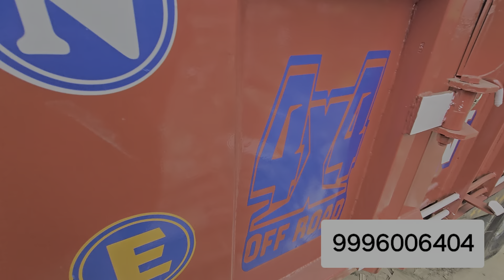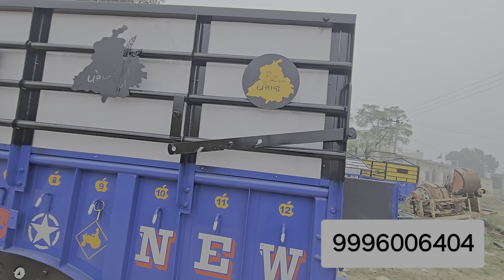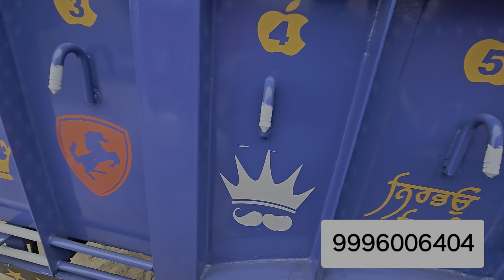ਪੰਜਾਬ ਮੋਡਲ ਟਰਾਲੇ ਲੈਣ ਲਈ ਸੰਪਰਕ ਕਰੋ. ਮੋਬਾਈਲ. no. 9996006404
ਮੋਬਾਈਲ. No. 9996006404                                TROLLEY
ADDOMAJRA TROLLEY
Trolley kaha se khariden
ਟਰੈਕਟਰ ਮੇਲਾ
ਅੰਬਾਲਾ ਟਰਾਲੀ
ਟਰਾਲੀ ਟਰਾਲਾ
ਡਬਲ ਜੈਕ ਟਰਾਲੀ
2 ਟਾਇਰ ਟਰਾਲੀ
4 ਟਾਇਰ ਟਰਾਲੀ
6 ਟਾਇਰ ਟਰਾਲੀ
8 ਟਾਇਰ ਟਰਾਲੀ
ਟਰਾਲੀ ਪੀਟੀਓ
ਟਰਾਲੀ ਟਰਾਲੀ
ਮਿੰਨੀ ਟਰੈਕਟਰ ਟਰਾਲੀ
ਟਰਾਲੀ ਦੀ ਕੀਮਤ
ਟਰਾਲੀ ਮਾਡਲ
ਪੰਜਾਬ ਟਰਾਲੀ
ਟਰੈਕਟਰ ਟਰਾਲੀ
ਦੋ ਪਹੀਆ ਟਰਾਲੀ
ਸਾਰੇ ਟਰਾਲੀ ਮਾਡਲ
ਹਾਈ ਡ੍ਰੌਲਿਕ ਟਰਾਲੀ
ਪੀਟੀਓ ਟਰਾਲੀ
ਟਰਾਲੀ ਪੰਜਾਬ ਵਿੱਚ ਵਿਕਰੀ ਲਈ
ਪੰਜਾਬ ਵਿੱਚ ਪੀਟੀਓ ਟਰਾਲੀ
ਟਰਾਲੀ ਟਰੈਕਟਰ ਟਰਾਲੀ
ਟਰਾਲੀ ਵਿਕਰੀ ਲਈ,ਸੈਕੰਡ ਹੈਂਡ
ਪੰਜਾਬ ਵਿੱਚ ਟਰਾਲੀ ਵਿਕਰੀ
ਪੀਟੀਓ ਟਰਾਲੀ
ਟਰਾਲੀ ਪੰਜਾਬ ਵਿੱਚ ਟਰਾਲੀ
ਮੋਡੀ ਫਾਈਡ ਟਰਾਲੀ
ਪੰਜਾਬ ਵਿੱਚ ਸਭ ਤੋਂ ਵਧੀਆ ਟਰਾਲੀ
ਸੈਕੰਡ ਹੈਂਡ ਟਰਾਲੀ
ਟਰਾਲੀ ਸਟਿੱਕਰ
ਟਰਾਲੀ ਕੈਸੇ ਬੰਨਤੀ ਹੈ
ਟਰਾਲੀ ਕਹਾ ਸੇ ਖਰੀਦੇ
ਟਰੇਲੀ ਫੈਂਸੀ
ਪੰਜਾਬ ਵਿੱਚ ਵਿਕਣ ਲਈ ਟਰਾਲੀ
ਪੰਜਾਬ ਵਿੱਚ ਟਰਾਲੀ ਦੀ ਕੀਮਤ
ਟਰੈਕਟਰ ਟਰਾਲੀ
ਬਰੀਵਾਲਾ ਟਰਾਲੀ
ਪੀ.ਏ.ਡਬਲਿਊ ਟਰਾਲੀ
ਟਰਾਲੀ ਵਿਕਣ ਲਈ